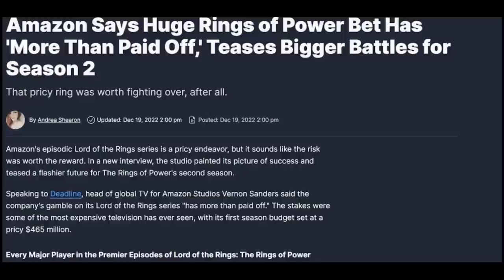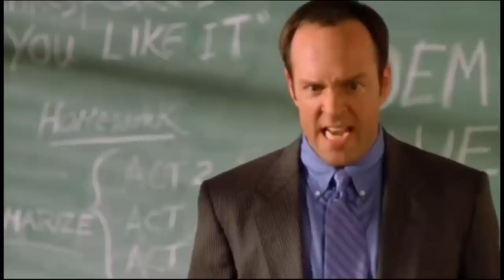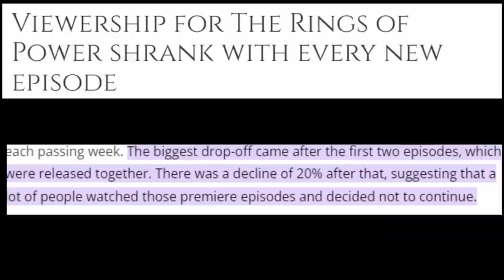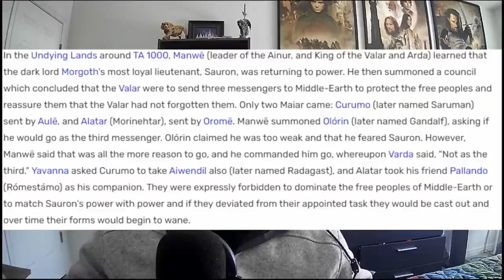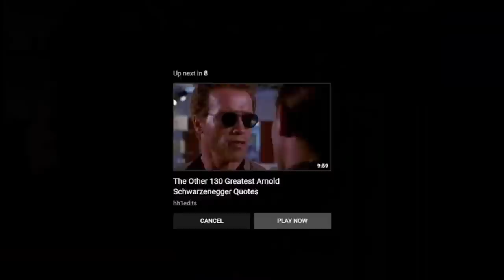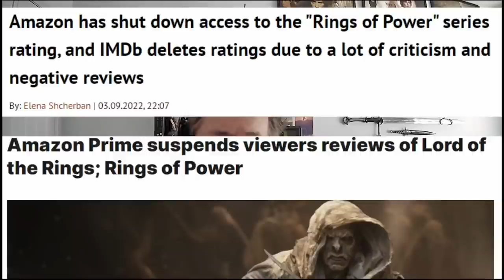Rings of Power will Fade into Nothing, Episode 8 Review, The Death of Tolkien Adaptations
Sorry for the long silence my friends, this episode almost killed me. Along with my sanity, I think that the ending of Season one will also bring the death of any future Adaptations of Tolkien that are any good at all. Knowing that a Season 2 of this cinematic disaster will be coming in 2024, know that I will be dedicating my life to bringing this show to the abyss, even though it seems it doesn't need my help in that regard at all.

Keep your eye out for New Content, because this year is gonna be a DOOSEY!